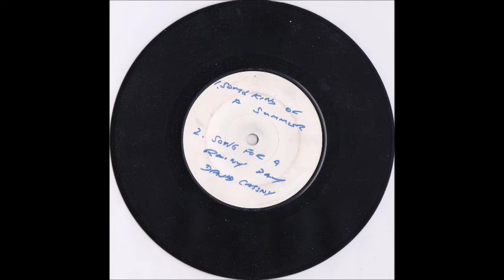David Cassidy/The Partridge Family Baby I Love You Davids Vocals Isolated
I got my hands on an incredible copy of this song Davids stripped early vocals are amazing. Enjoy